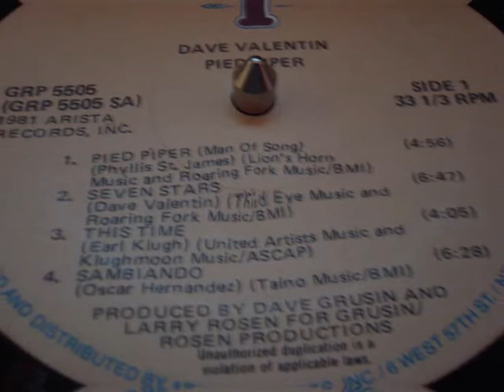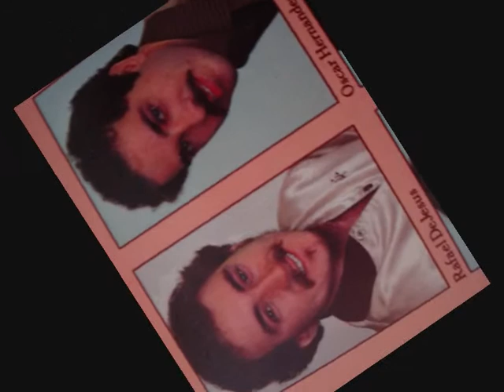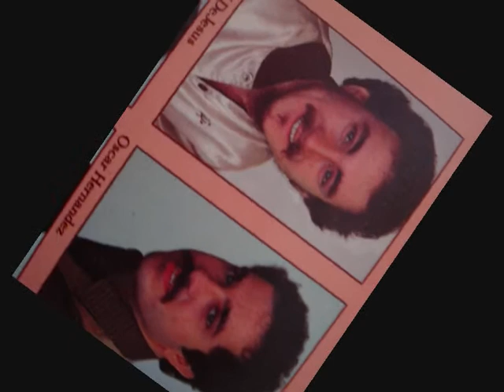DAVE VALENTINE PIED PIPER.wmv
DAVE VALENTINE PIED PIPER FROM THE LP PIED PIPER FEATURING BOBBY BROOM,BUDDY WILLIAMS ,MARCUS MILLER,DAVE GRUSIN,VIV CHERRY,1981